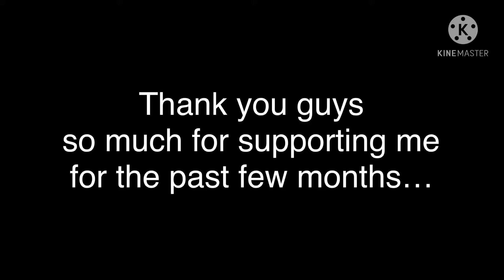Strongest *short Gcmv and 800+ sub special!* 💞💞💞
OMG THANK YOU ALL FOR 800+ SUBS AND SUPPORT! Thank you guys for being there for me for the past few months! I’ll always be there for you and we’ll be here for each other cause we are a huge family! ❤️😄